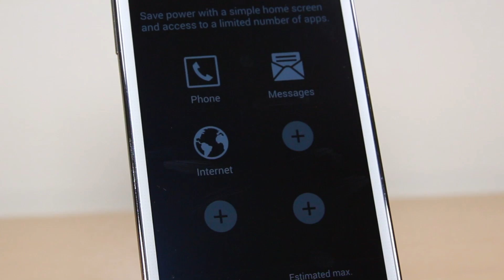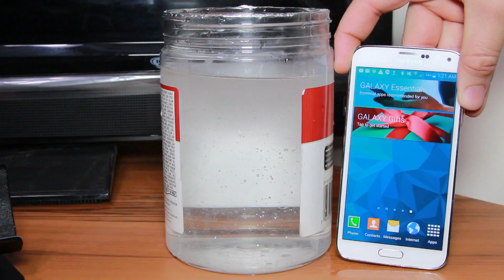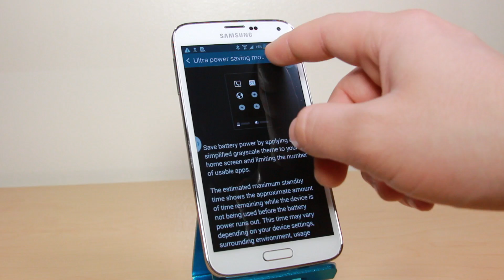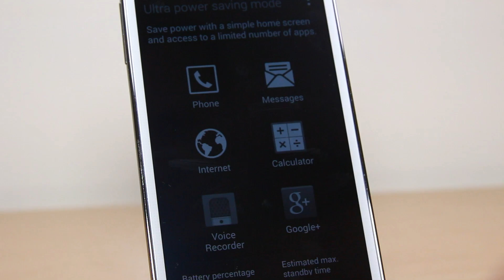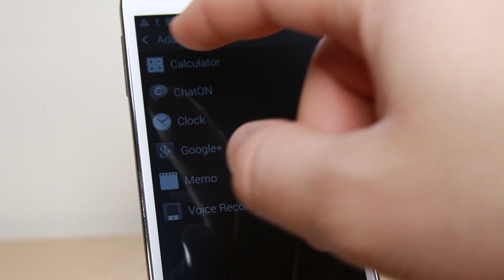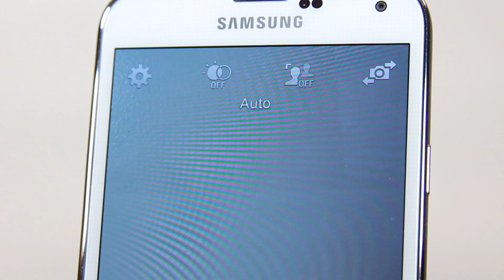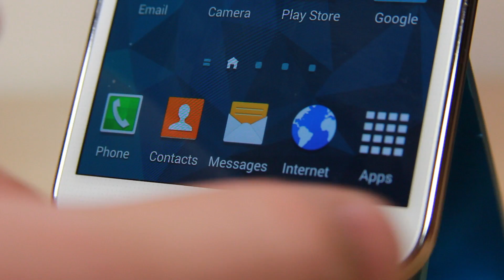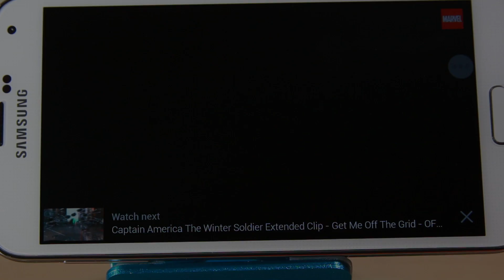Review Galaxy S5 (Opinión Completa) HTC?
Han visto el Galaxy S5 de Cristal ?
En este vídeo tenemos EL REVIEW COMPLETO CON MI OPINIÓN sobre el NUEVO GALAXY S5 2014. La gran nave espacial de Samsung 2014.
Continuar leyendo clic (More + Más)
Unboxing Galaxy S5

Guerra de las galaxias (S2 vs S3 vs S4 vs S5)